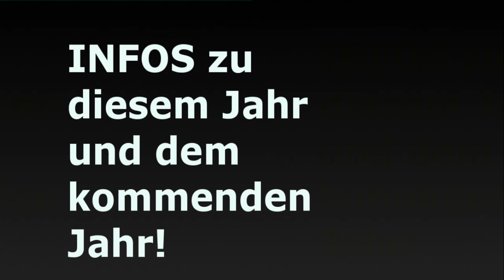Infos zu diesem Jahr und dem kommenden Jahr!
Hier möchte ich euch etwas mit teilen.